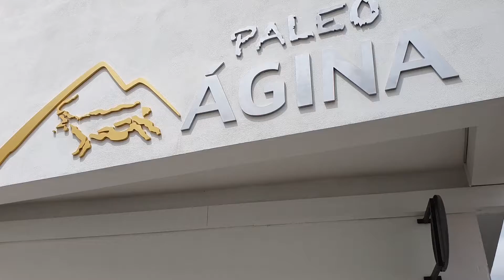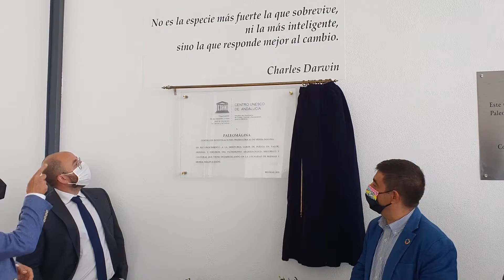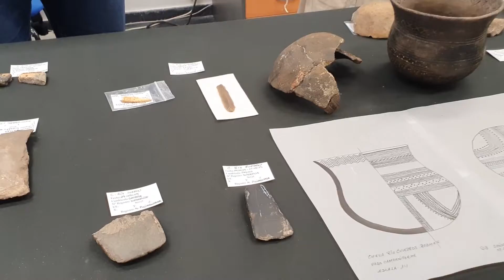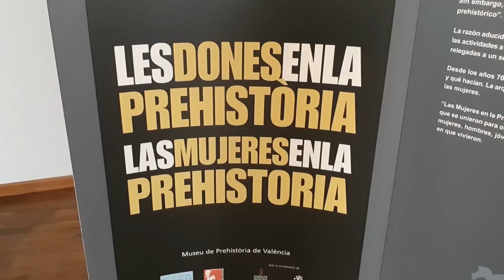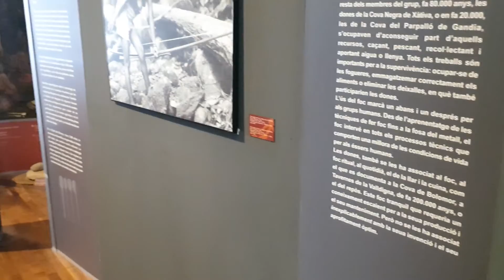Paleomágina en Bedmar formará parte de la red del Centro UNESCO de Andalucía